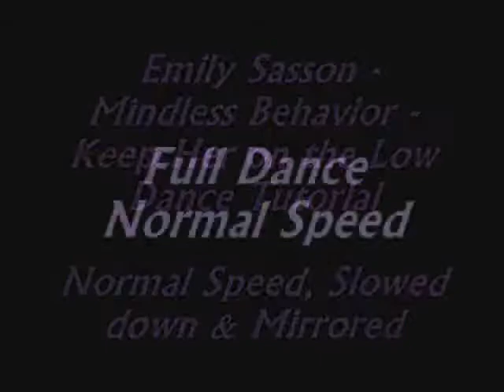Emily Sasson - Keep Her on the Low *Tutorial*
If you want/Need other dance tutorial tell me in a comment! C: